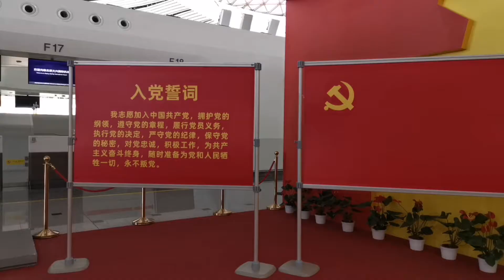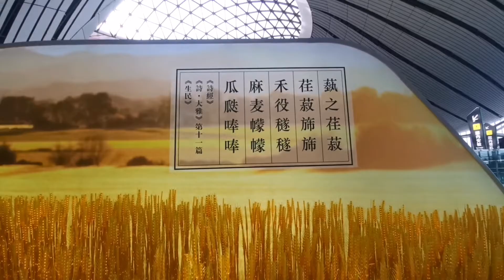春节里的北京大兴国际机场 Beijing Daxing International Airport in Spring Festival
北京大兴国际机场位于中国北京市大兴区榆垡镇、礼贤镇和河北省廊坊市广阳区之间，北距天安门46千米、北距北京首都国际机场67千米、南距雄安新区55千米、西距北京南郊机场约640米（围场距离），为4F级国际机场、世界级航空枢纽。
北京大兴国际机场的建成，除了取代中国历史上第一个机场—北京南苑机场外，亦分流了目前中国规模最大和最繁忙的民用机场—北京首都国际机场的客运压力。